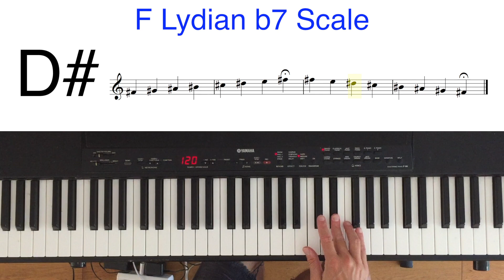F# Lydian b7 Scale On Piano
The Lydian b7 scale, also known as the Lydian Dominant scale, is a seven-note scale that is derived from the Lydian scale by lowering the seventh note by a half step. The Lydian scale is characterized by a raised fourth note compared to the major scale, giving it a unique and somewhat exotic sound. When you lower the seventh note of the Lydian scale, you get the Lydian b7 scale.

The formula for the Lydian b7 scale is:

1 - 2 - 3 - #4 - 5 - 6 - b7

In terms of intervals, this means you have the following steps between the notes:

    Whole step (W) between the 1st and 2nd notes.
    Whole step (W) between the 2nd and 3rd notes.
    Half step (H) between the 3rd and #4 (raised fourth) notes.
    Whole step (W) between the #4 (raised fourth) and 5th notes.
    Whole step (W) between the 5th and 6th notes.
    Whole step (W) between the 6th and b7 (flattened seventh) notes.

The Lydian b7 scale is often used in jazz and fusion music to create tension and resolve to dominant chords. It has a distinct, edgy sound due to the raised fourth note and the lowered seventh note, making it a versatile choice for improvisation and composing in these genres.
(Chat GPT)